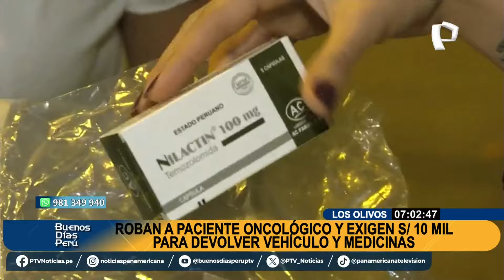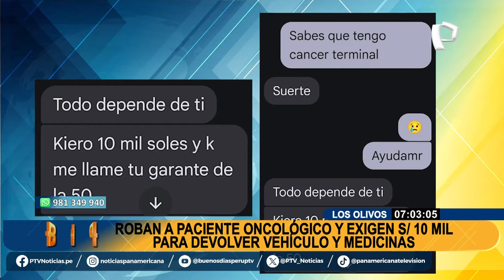Se llevaron hasta sus medicinas: Roban camioneta a paciente de cáncer en Los Olivos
Les robaron la camioneta en la puerta de su casa, en Los Olivos. Dos delincuentes llegaron hasta la puerta de su vivienda, y hasta se tomaron el tiempo para marcar y después inspeccionar el vehículo que estaba estacionada.

Los dos ladrones llevaban gorros y uno de ellos lleva un tapaboca. Uno de los hampones abrió la puerta y se subió a la camioneta y al no poder encenderla, su cómplice termina por empujarla y enseguida salen a toda carrera lograron encender el motor.

La víctima es un paciente oncológico

El propietario de la camioneta robada, es un paciente oncológico que trabajaba precisamente haciendo el servicio de taxista y de esa manera se financiaba sus costosas medicinas.

Robaron también medicamentos valorizados en unos 1500 soles y documentos personales. Ahora, los criminales le piden 10 mil soles para devolver el vehículo y las medicinas que estaban en el interior.

Cabe señalar que, luego que los hampones se llevaron la camioneta Kia Sportage, la víctima y sus familiares fueron a la comisaria de Laura Caller, pero se sorprendieron por la inacción de la policía.

Los afectados denuncian que, en pleno estado de emergencia y existiendo la flagrancia delictiva pudieron recorrer la zona y recuperar tal vez el vehículo, pero eso no pasó.